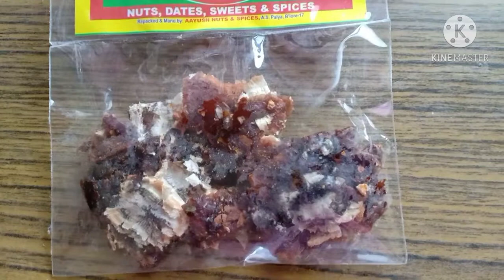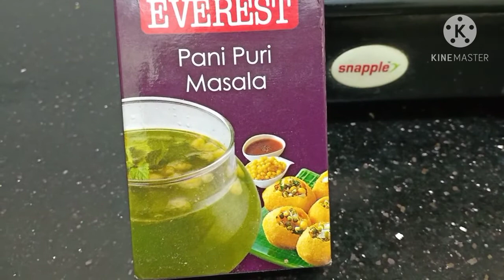Kitchen Se Turant Raste Pe Nikalna Pada 😥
,hindivlogger,hindivlogsindia,hindivlog,hindivlogger,vlogsindia,hindivlog,indianvlogging ,